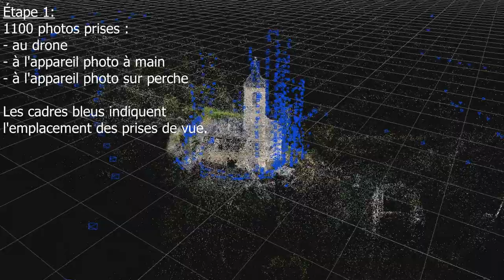Église San Salvador Castellazo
Visualisation du modèle 3D de l’église de Castellazo, commune de Ainsa-Sobrarbe (Aragon - Espagne) réalisé par les étudiants du BTS Métiers du Géomètre-Topographe et de la Modélisation Numérique (MGTMN) du lycée des métiers du bâtiment SILLAC à Angoulême (France).